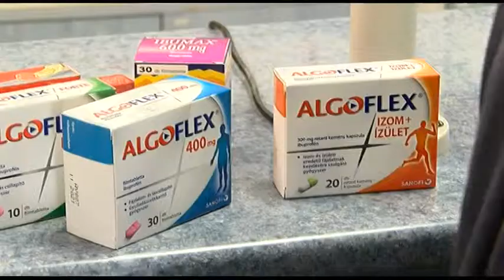20190521 hirado gyogyszerar